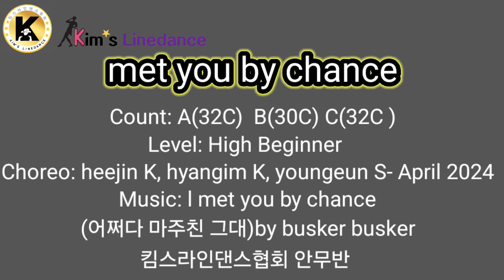Met You By Chance Linedance (Count) 킴스라인댄스 안무반 [Choreo: Heejin K. & Hyangim K. & Youngeun S.]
Met You by Chance(어쩌다 마주친 그대)

Choreographer: Heejin Kim (KOR) & Hyangim Kim (KOR) & Youngeun Song (KOR)
Music: I met you by chance(어쩌다 마주친 그대) by busker busker